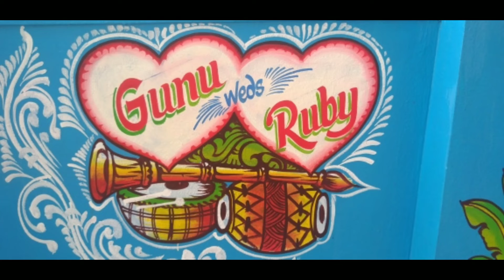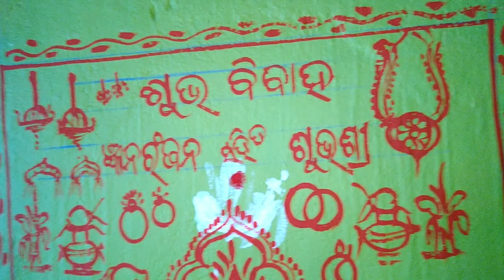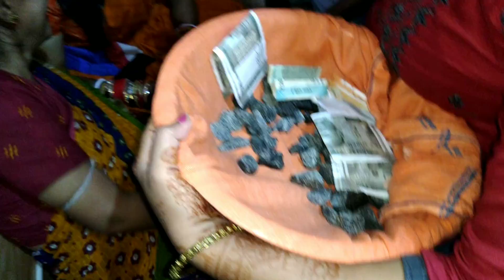Marrage Cerymony of Gyanaranjan with Rubby ll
Marrage Cerymony of Gyanaranjan and Rubbyna at Balasore ll